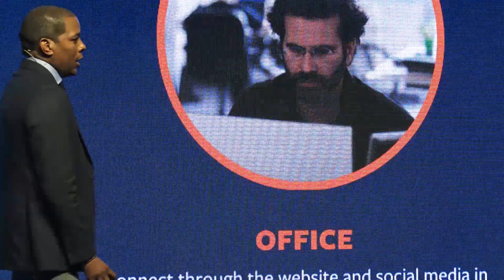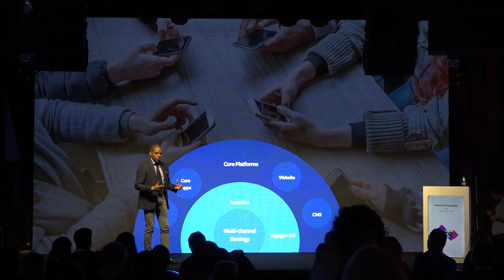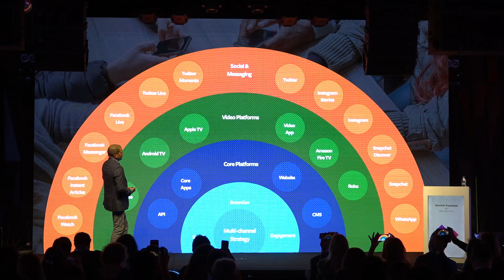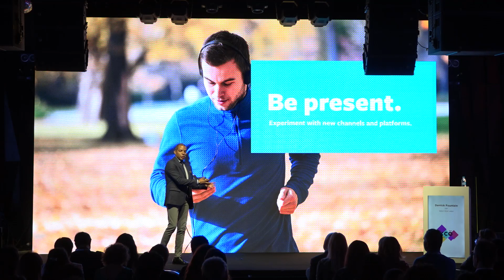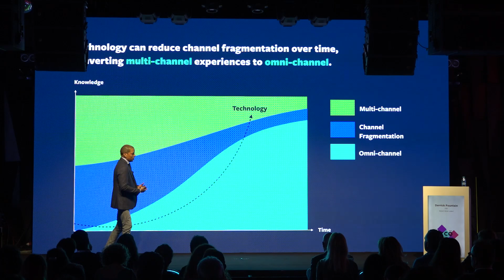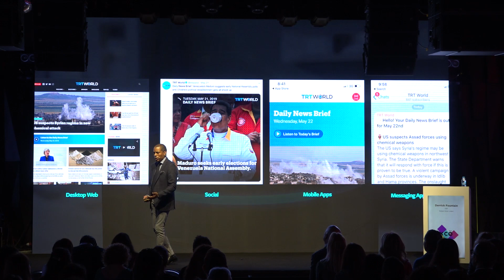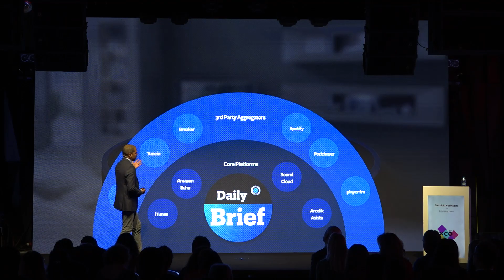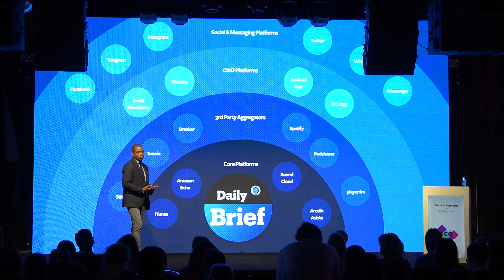Derrick Fountain - Çok Kanallı Deneyim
Derrick Fountain - TRT Dijital Ürün Lideri
XCO'19 - 28 Mayıs 2019